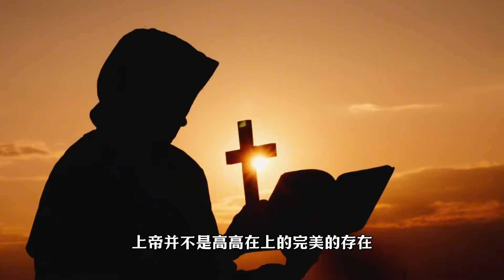如何获得自由和幸福，斯宾诺莎为何将获得最高幸福作为哲学目的？【小播读书】